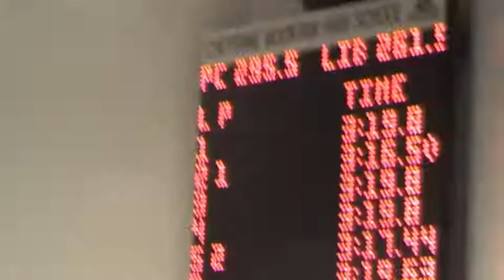400 Freestyle Relay Colorado Springs Metro League Championship 2012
Rock the House with the last race of the meet!